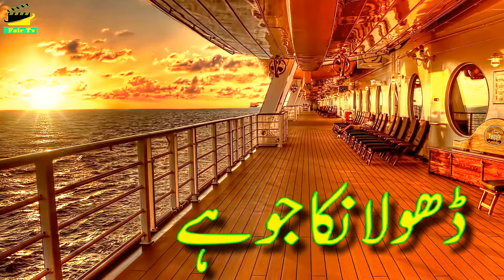Dhola Nikka Jo Hai Punjabi Saraiki Song Wedding Dance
Dhola Nika Jo Hai | Karamat Ali Kanwal | Punjabi Saraiki Song | Wedding Dance Mehfil Chashma
Dhola Nika Jo Hai Afshan Zebi Punjabi, Seraiki, Cultural, Song Wedding Dance Mehfil

 Attaullah Khan Esakhelvi Purani Yadain Are Available.

Share on google plus.